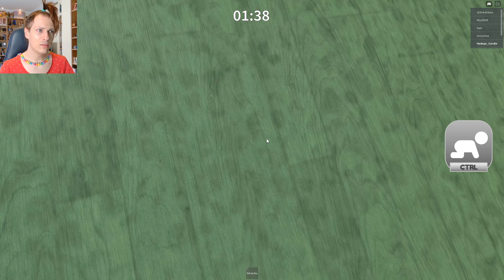MELODY : PIGGY VERSION HELLO KITTY FOLLE ! Roblox Nadège Candle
Dans cette vidéo je découvre un nouveau jeu sur "Roblox", il s’appelle "Melody" et ça reprend l’univers et le gameplay de "Piggy" mais en version "Hello Kitty" complètement rose, fou et effrayant ! Attention ça fait super peur malgré les couleurs !

Chapitres :

00:00 Début de la vidéo introduction
00:33 Début de la partie
06:18 Le temps est écoulé, on démarre une nouvelle partie
06:55 Cri bizarre et début du jeu dans la ville
09:00 Je ne trouve pas d’objet et le monstre m’attrape
10:21 Je course une joueuse qui fait n’importe quoi
12:12 J’ai failli me faire attraper mais je continue l’aventure
14:00 On se bat pour ouvrir le coffre
15:53 Je suis un joueur pour l’embêter
17:42 Il ouvre enfin la sortie et on part
18:21 Début d’une nouvelle partie dans le chapitre 1 Maison
19:38 Je me faire encore attraper ça fait peur
19:47 Je recommence une partie seule
28:45 Je trouve la dernière clé et je sors d’ici